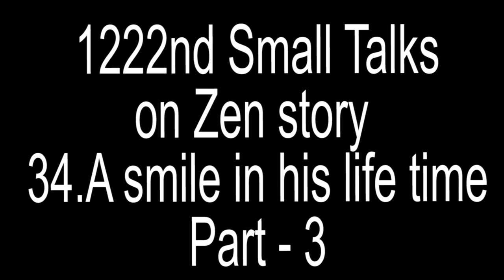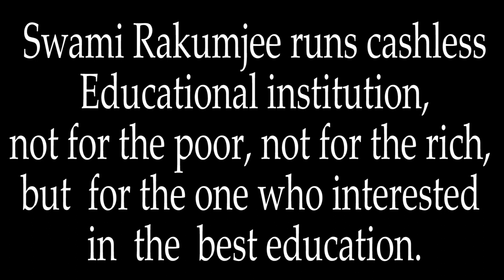|PART - 3| Zen story 34 : A smile in his lifetime by Swami Rakumjee |YOU CAN RECIEVE MY ROBE & BOWL|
Swami Rakumjee 122nd on Zen story  34 : A smile in his lifetime  Part - 3